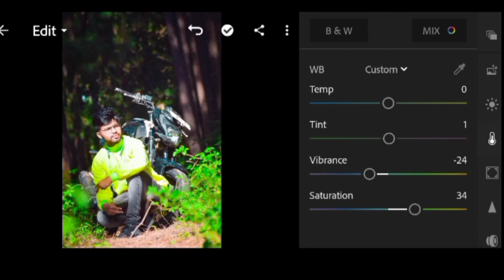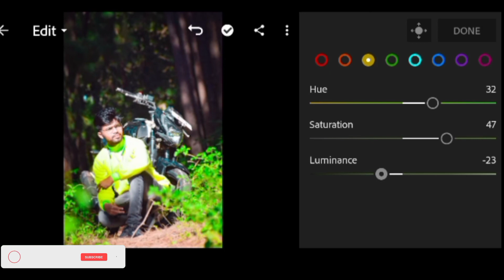Green Effect Photo Editing|| Lightroom presets||best photo editing 2022||Photo Editing Full tutorial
Green Effect Photo Editing || Lightroom presets|| best photo editing 2022 ||
𝐖𝐞𝐥 𝐜𝐨𝐦𝐞 𝐭𝐨 𝐦𝐲 𝐲𝐨𝐮 𝐭𝐮𝐛𝐞 𝐜𝐡𝐚𝐧𝐞𝐥☑️ Loveable production
💙 PHOTO EDIT
💙best editing

HEAR DAILY UPLOAD :-
ꜱᴀᴍʙᴀʟᴘᴜʀɪ ᴡʜᴀᴛꜱᴀᴘᴘ ꜱᴛᴀᴛᴜꜱ ᴠɪᴅᴇᴏꜱᴀᴍʙᴀʟᴘᴜʀɪ ɴᴇᴡ ᴡʜᴀᴛꜱᴀᴘᴘ ꜱᴛᴀᴛᴜꜱ ᴠɪᴅᴇᴏᴡʜᴀᴛꜱᴀᴘᴘ ꜱᴛᴀᴛᴜꜱ ᴠɪᴅᴇᴏ
ʀᴏᴍᴀɴᴛɪᴄ ꜱᴛᴀᴛᴜꜱ ᴠɪᴅᴇᴏʟᴏᴠᴇ ꜱᴛᴀᴛᴜꜱ ᴠɪᴅᴇᴏ
ꜱᴀᴅ ꜱᴛᴀᴛᴜꜱ ᴠɪᴅᴇᴏꜱᴏɴɢ ꜱᴛᴀᴛᴜꜱ ᴠɪᴅᴇᴏꜱᴀᴍʙᴀʟᴘᴜʀɪ ᴡʜᴀᴛꜱᴀᴘᴘ ꜱᴛᴀᴛᴜꜱ ᴠɪᴅᴇᴏᴡʜᴀᴛꜱᴀᴘᴘ

𝐀𝐥𝐥 𝐫𝐢𝐠𝐡𝐭 𝐭𝐨 𝐚𝐯𝐨𝐛𝐞 𝐦𝐮𝐬𝐢𝐜 𝐥𝐞𝐯𝐞𝐥 & 𝐧𝐨 𝐜𝐨𝐩𝐲𝐫𝐢𝐠𝐡𝐭𝐬 𝐢𝐧𝐟𝐫𝐢𝐧𝐠𝐞𝐦𝐞𝐧𝐭 𝐢𝐧𝐭𝐞𝐧𝐝𝐞𝐝

⏩ DISCLAIMER_ᴄᴏᴘʏʀɪɢʜᴛ ᴅɪꜱᴄʟᴀɪᴍᴇʀ ᴜɴᴅᴇʀ ꜱᴇᴄᴛɪᴏɴ 107 ᴏꜰ ᴛʜᴇ ᴏꜰ ᴛʜᴇ ᴄᴏᴘʏʀɪɢʜᴛ ᴀᴄᴛ1976, ᴀʟʟᴏᴡ ᴏɴᴄᴇ ɪꜱ ᴍᴀᴅᴇ ꜰᴏʀ ꜰᴀʀᴇ ᴜꜱᴇ ꜰᴏʀ ᴘᴜʀᴘᴏꜱᴇꜱ ꜱᴜᴄʜ ᴀꜱ ᴄʀɪᴛɪꜱᴍ, ᴄᴏᴍᴍᴇɴᴛꜱ,ɴᴇᴡ ʀᴇᴘᴏʀᴛɪɴɢ, ᴛᴇᴀᴄʜɪɴɢ, ꜱᴄʜᴏʟᴀʀꜱʜɪᴘ ᴀɴᴅ ʀᴇꜱᴇᴀʀᴄʜ.ꜰᴀɪʀ ᴜꜱᴇ ɪꜱ ᴀ ᴜꜱᴇ ᴘᴇʀᴍɪᴛᴛᴇᴅ ʙʏ ᴄᴏᴘʏʀɪɢʜᴛ ꜱᴛᴀᴛᴜᴛᴇ ᴛʜᴀᴛ ᴍɪɢʜᴛ ᴏᴛʜᴇʀᴡɪꜱᴇ ʙᴇ ɪɴꜰʀɪsambalpurisong

ʀᴇʟᴀᴛᴇᴅ ᴠɪᴅᴇᴏꜱ:
👉heta tor chhua dinar kathaa sambalpuri song
👉.       Heta tor chhua dinar katha sambalpuri song status
👉   heta tor chhua dinar katha  status
👉. Heta tor chhua dinar katha sambalpuri status